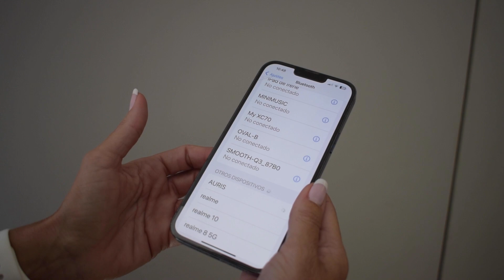AURIS-BT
¡Presentamos nuestros nuevos auriculares inalámbricos Around Ear: AURIS-BT!

Con conexión inalámbrica por Bluetooth® que permite disfrutar del sonido con libertad de movimientos.
Proporciona un sonido nítido e intenso para la mejor experiencia de escucha.
Gran comodidad de uso con diadema ajustable que proporciona una sujeción perfecta. Las almohadillas de los auriculares son suaves y confortables, permiten el uso prolongado.
También dispone de conector para escucharlo con cable si se agota la batería.
Incorpora micrófono para responder llamadas y control de asistentes.
Son plegables y ligeros, para poder llevarlos a cualquier lugar.

¡Disfruta de la mejor experiencia de escucha a un precio sorprendente!